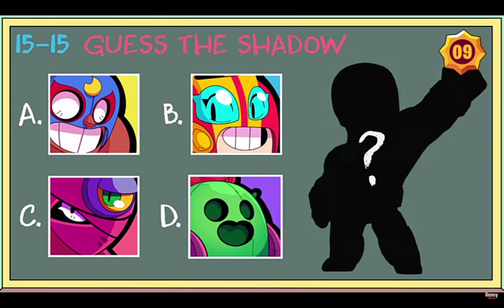15 Zorlu Karakter Testi